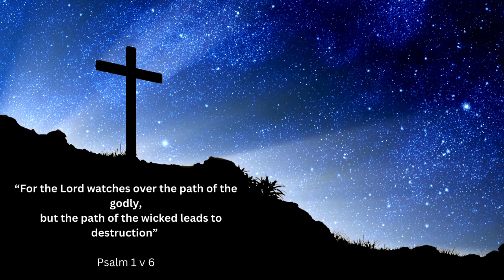"The Lord watches over the path of the godly..." Psalm 1 v. 6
Psalm 1 Full Chapter (NLT)  :

1 Oh, the joys of those who do not
    follow the advice of the wicked,
    or stand around with sinners,
    or join in with mockers.
2 But they delight in the law of the Lord,
    meditating on it day and night.
3 They are like trees planted along the riverbank,
    bearing fruit each season.
Their leaves never wither,
    and they prosper in all they do.

4 But not the wicked!
    They are like worthless chaff, scattered by the wind.
5 They will be condemned at the time of judgment.
    Sinners will have no place among the godly.
6 For the Lord watches over the path of the godly,
    but the path of the wicked leads to destruction.